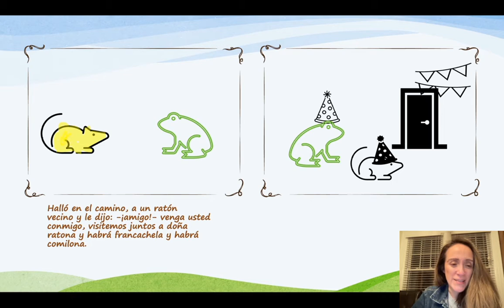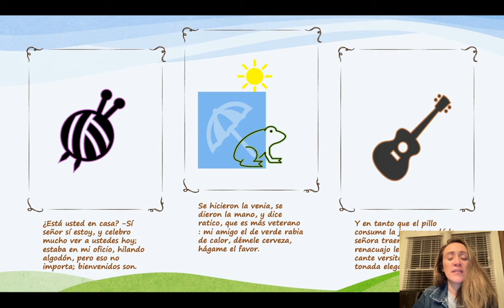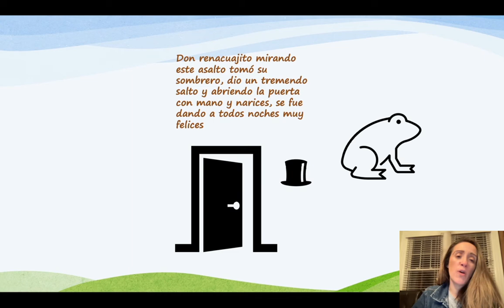El Renacuajo Paseador (by Rafael Pombo) narrated in Spanish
El Renacuajo Paseador (Rafael Pombo) narrated by Alicia Alonso-Cappas (PEaCH Ambassador) in Spanish